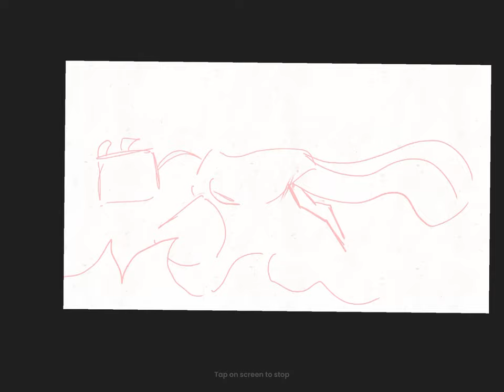Runaway backup wip part 5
This is a first!

I’m happy to be a backup for this map!